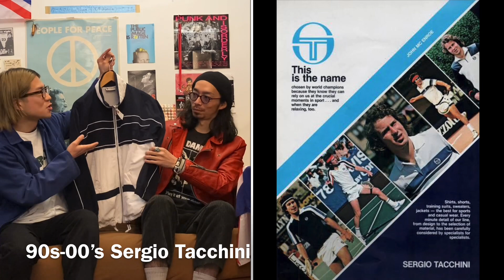【アツアツ】Blurなタッキーニ、Oasisなアンブロ、イギーなルイスレザー。おかわり！！編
福島県郡山市の古着屋
LITHIUMとCLOVER OVER DOVERです！
ロックやユースカルチャーと古着の交差点を日々探究！